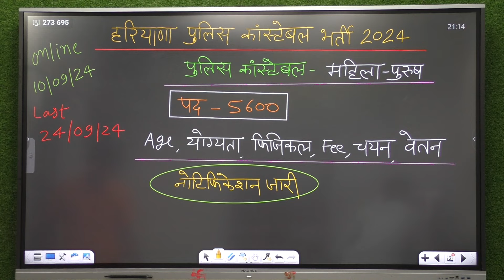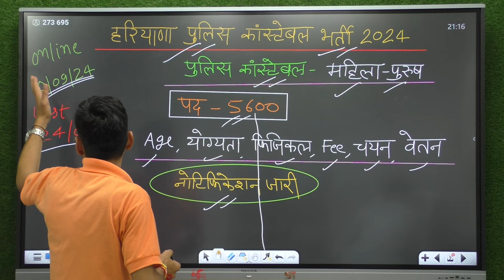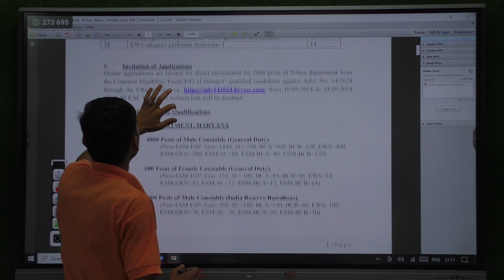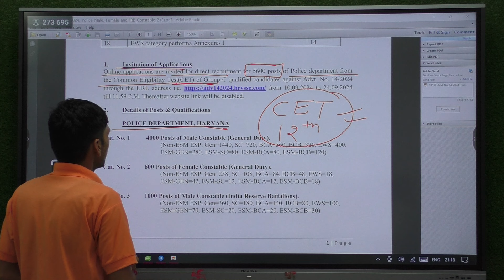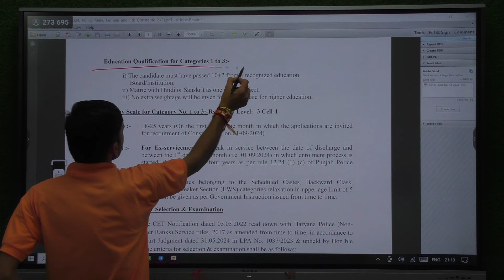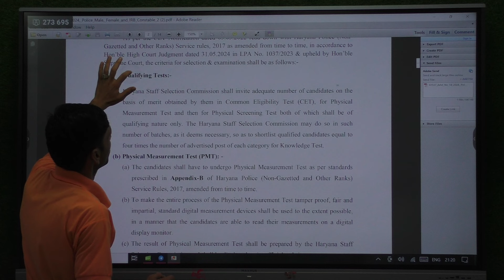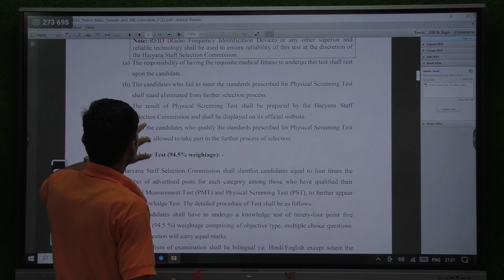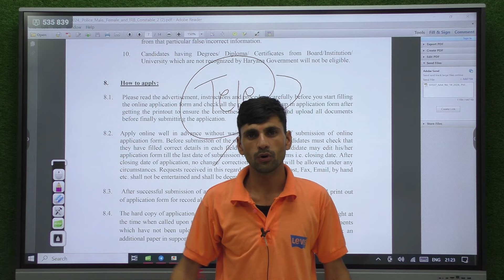Haryana police constable new vacancy 2024 | Omveer Rojgar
Cover Topic :-